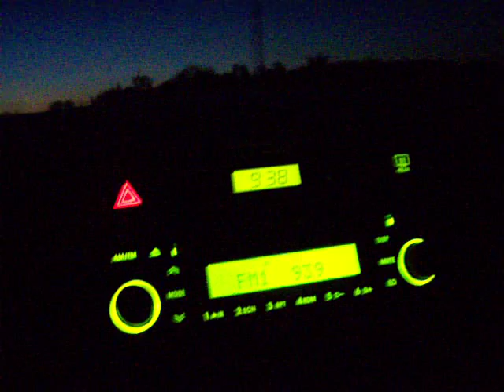Ottawa to Petawawa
Finally found the 417:-)
My Jayde friends will understand the CCR comment.